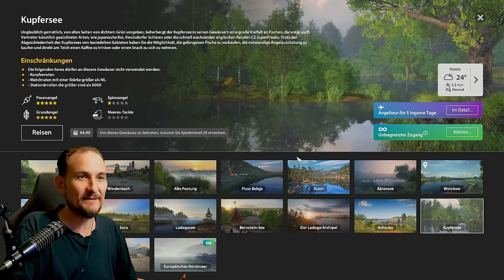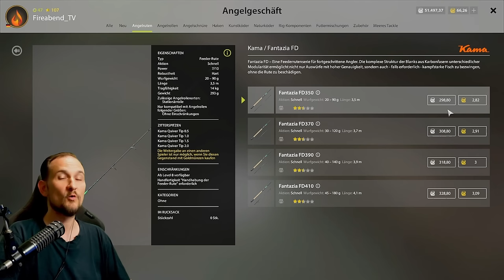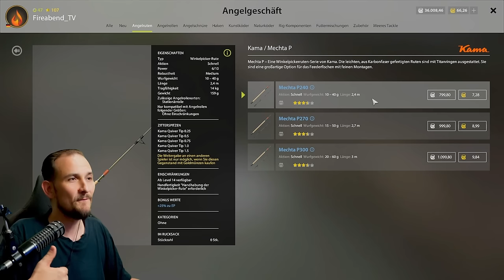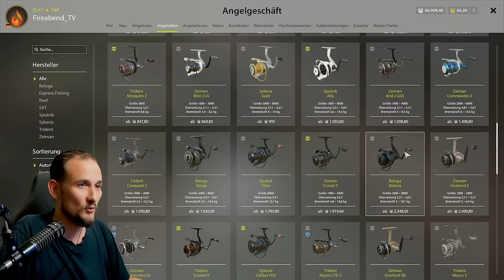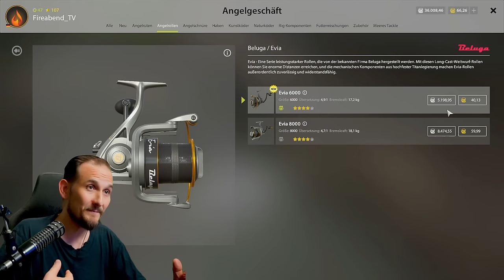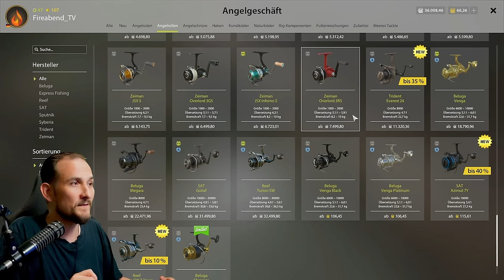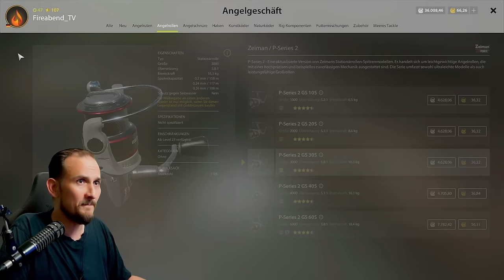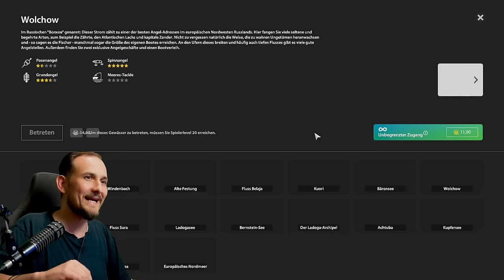Russian Fishing 4 - Kupfersee - Welche Rute? Welche Rolle? 6000er Rollen und Grund Light 3000er